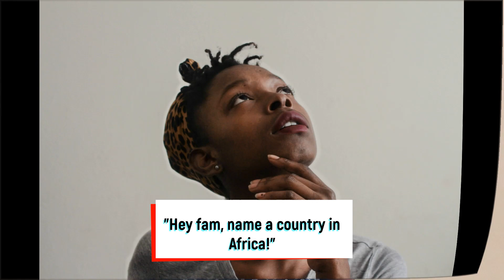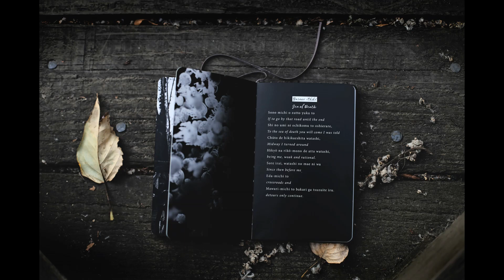Africa in Verse - New Here!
Welcome to my awesome channel where blowing your own trumpet is perfectly legal.

So, if you had to name two countries in Africa beginning with Z, would the great kingdom of Zambodia be on your list?

I'm here to share what I learn so please leave your comments in the comment section below. If you like what you see and appreciate the new knowledge, please consider supporting me! It’s greatly appreciated. Thank you!

I write poetry to suit all moods and genres.